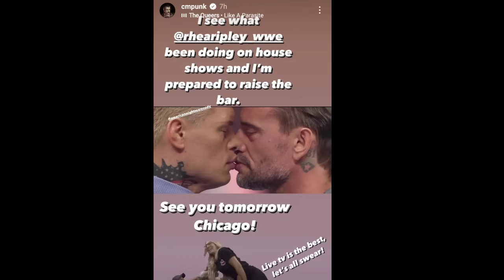SHOCKING BETRAYAL - Jey Uso Attacks Cody Rhodes - Roman Reigns Cody Rhodes Failed - WWE Updates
1)SHOCKING BETRAYAL - Jey Uso Attacks Cody Rhodes - Roman Reigns Cody Rhodes Failed - WWE Updates Videos Telugu Lo
Roman Reigns Cody Rhodes Full Talk Roman Reigns No 1 Seth Rollins Jey Uso WWE Smackdown March 23 Highlights Why Roman Reigns Cody Rhodes Segment Why No Brawl At WWE Smackdown Highlights Today WWE Smackdown Highlights Today WWE Smackdown Highlights  Highlights Today
Roman Reigns & The Rock John Cena Brock Lesnar Return WWE Latest Updates WWE  News WWE Updates Videos Telugu
 Reigns The Rock Tag Team Match WWE Smackdown March  2024 Highlights WWE  Reigns The Rock Challenge Cody Rhodes Seth Rollins Smackdown WWE Smackdown  Clips The Rock News Brock Lesnar EMOTIONAL Picture The Rock Fight WrestleMania John Cena  Smackdown Off Air Roman Reigns Reaction  Telugu WWE Smackdown Today Video Roman Reigns New Video 2024